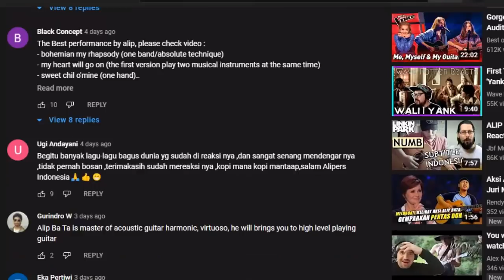ALIP BA TA (REACTION) THE GODFATHER THEME & ORCHESTRA IMPOSSIBILE!!!! WOW!!!!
▼ TODAY'S VIDEO▼
► ALIP BA TA   THE GODFATHER THEME  & ORCHESTRA  (REACTION) HE IS THE MASTER!